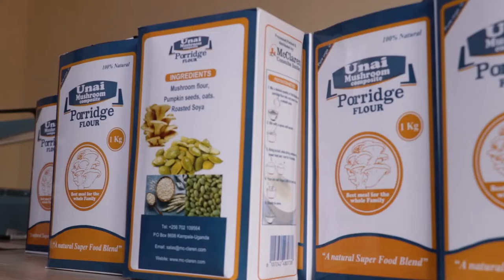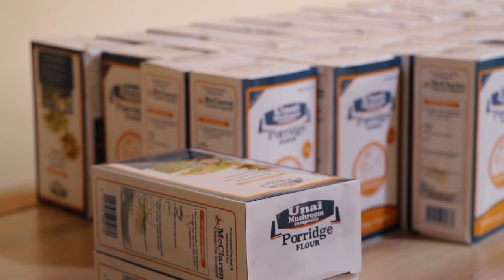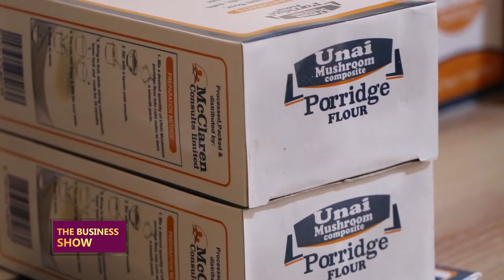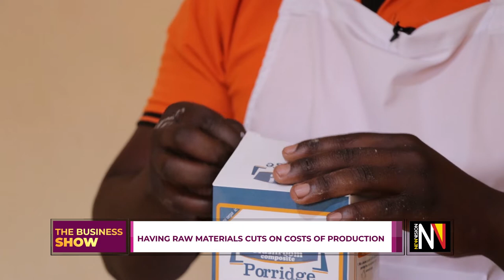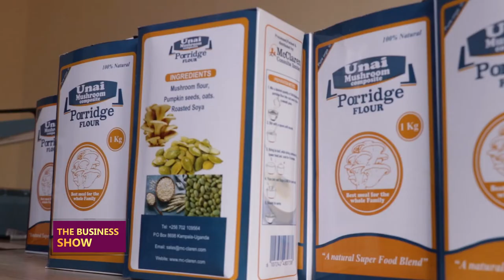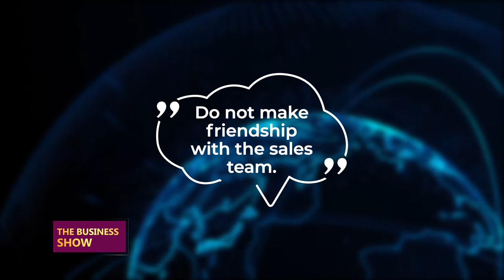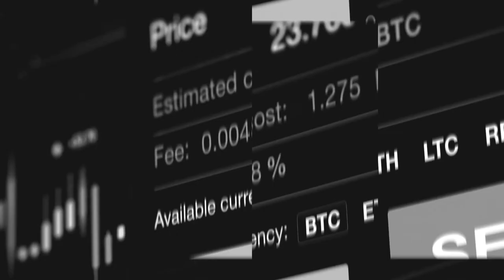THEBUSINESSSHOW: Adding value to mushrooms